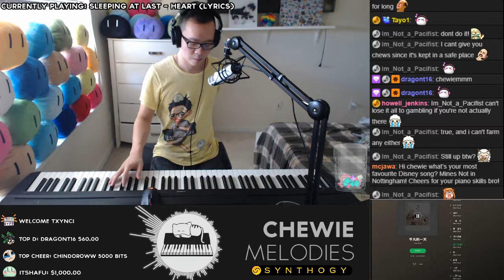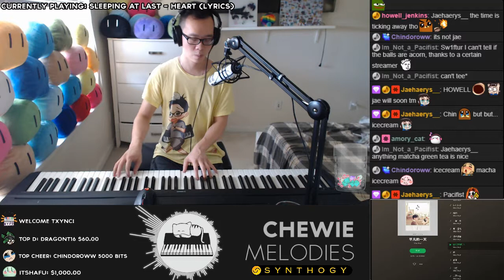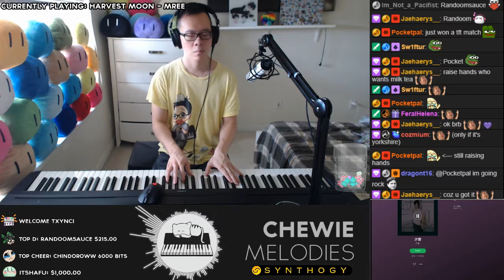Mando Hour with Chewiemelodies from the 27th of June 2019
0:03 連名帶姓 - 張惠妹
9:02 像我這樣的人 = 毛不易
16:54 过客 - 阿涵
23:37 手心的薔薇 - 林俊傑 & 鄧紫棋